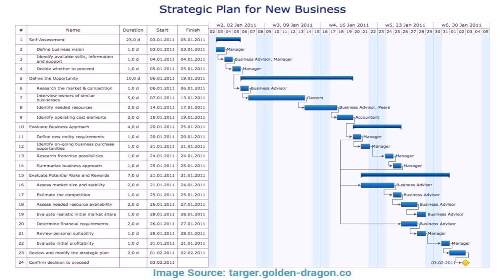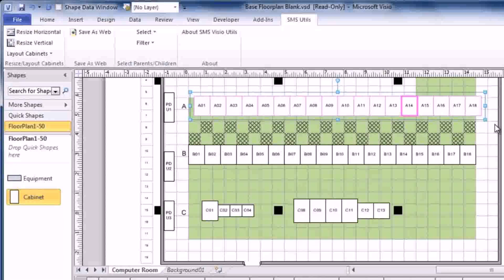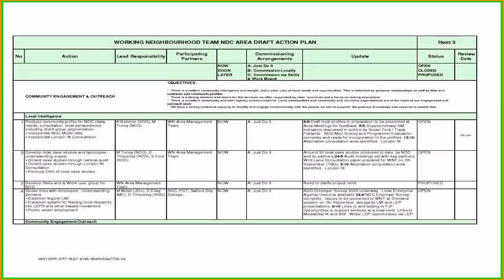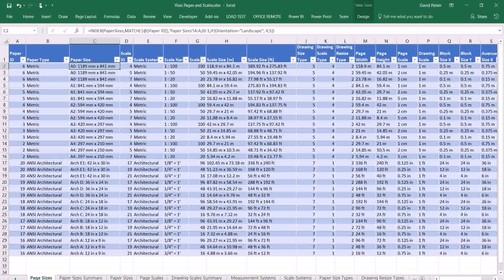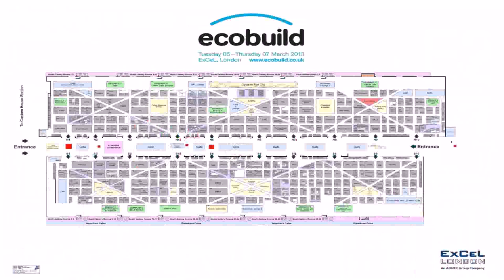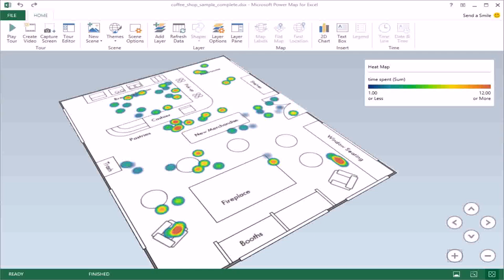Using Excel For Floor Plans - DaddyGif.com (see description)